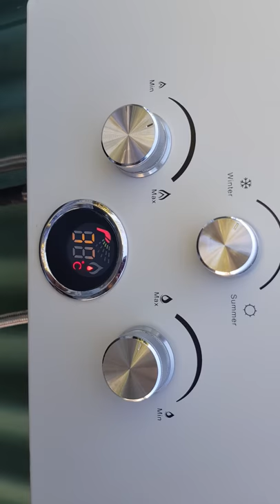Devanti gas hot water 3